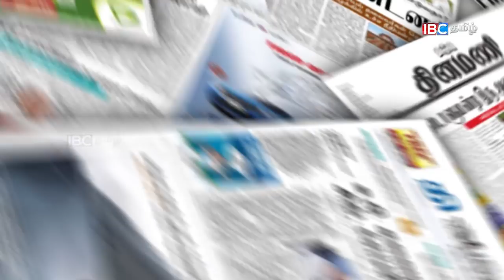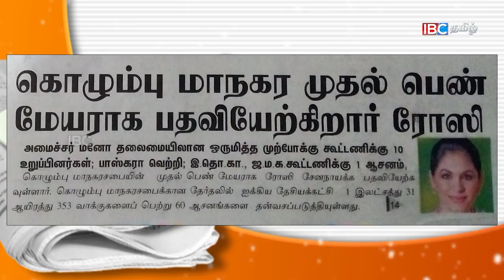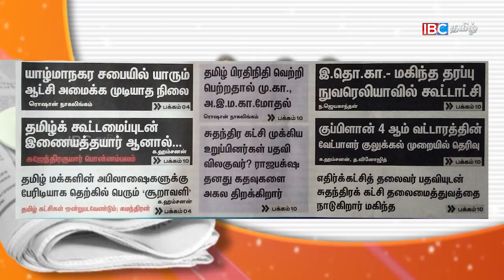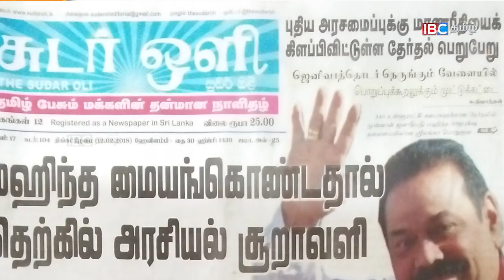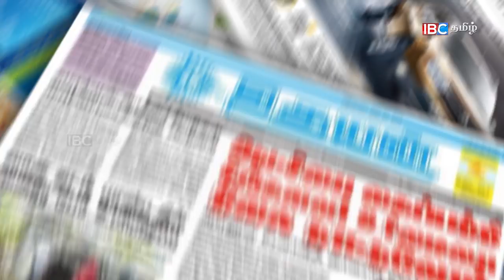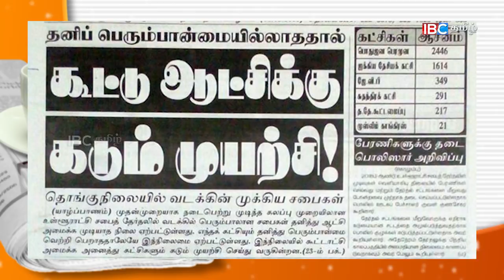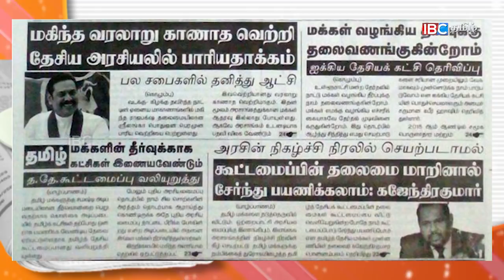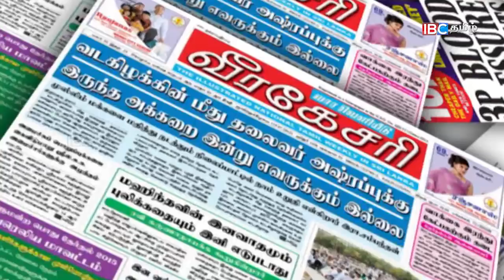12022018 PAPER NEWS